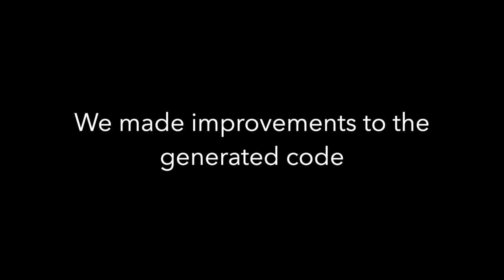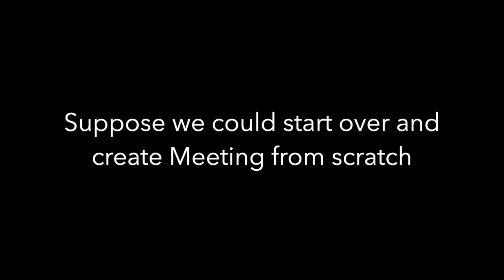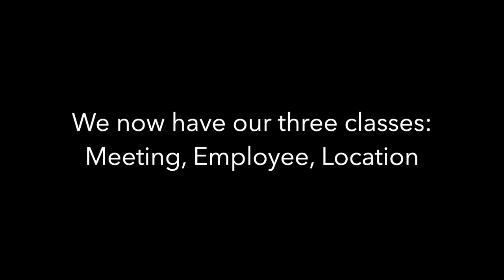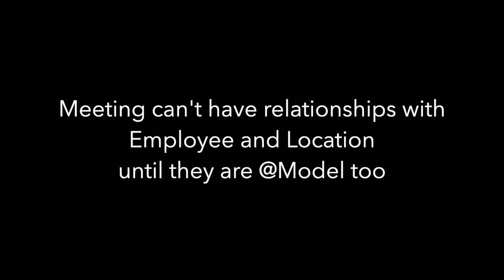The Model Classes SwiftData Part 5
We create @Model classes like those we created in Core Data  that are ready to use in SwiftData.